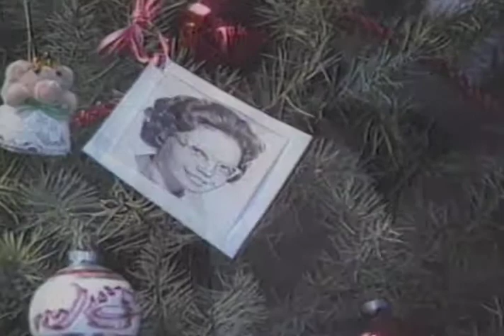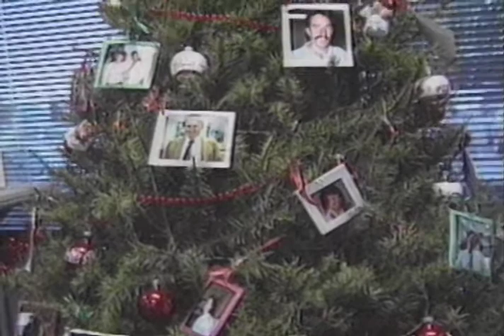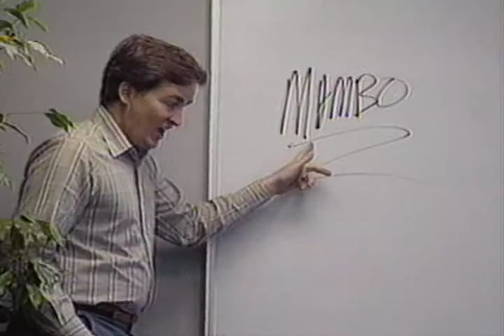1986 A-VIDD Christsmas Video: Mambo Santa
This video was made by Dan Winter back in 1986.  It's the first A-VIDD Christmas Video I can recall seeing.  Jim Greer wrote the memorable "Day Before Christmas". The poem was read by Jim Greer (wearing his dark glasses) and Dave Johnson.  That then lead into Dan's music video, "Mambo Santa".  It became a song most A-VIDD employees could not get out of their heads.  December 2016 will be the 30th Anniversary of this seminal A-VIDD Christmas video.   I hope you all enjoy seeing some old friends and have a few laughs.